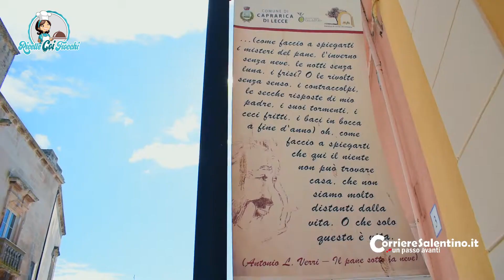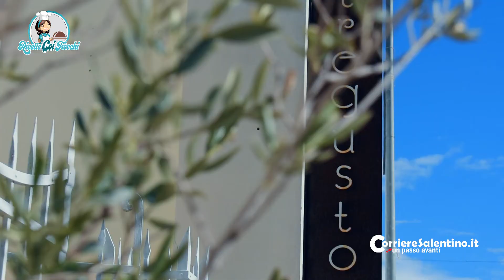Battuto di manzo con capperi, uovo e tartufo fresco